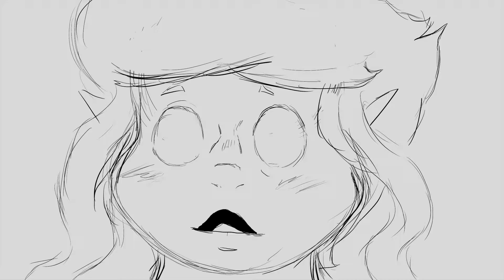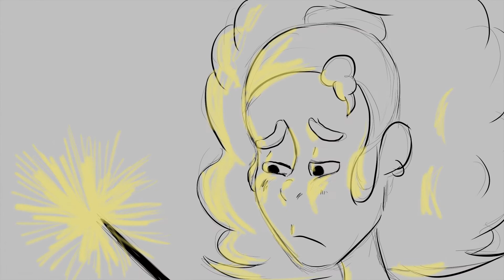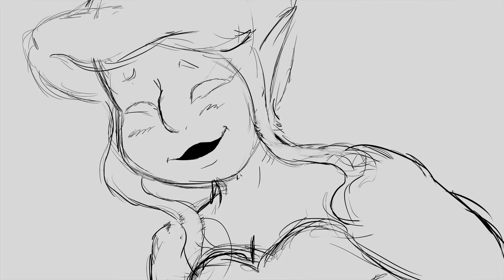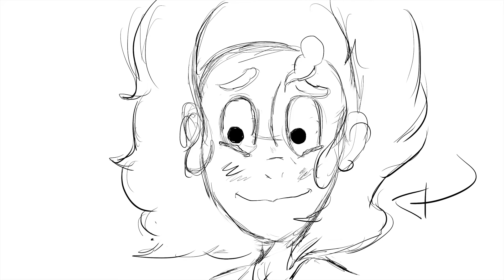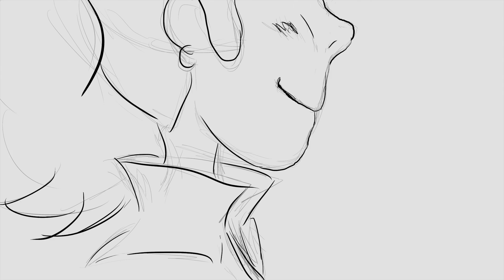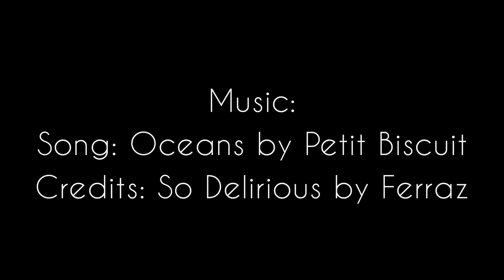Stranded Animatic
Hey!! this is a project I did for school I hope you like it!!